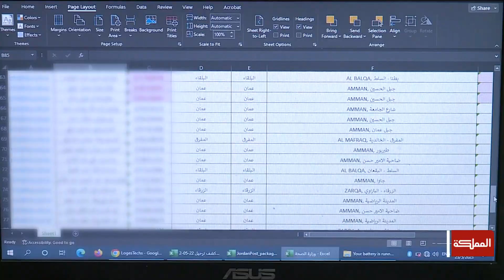البريد الأردني يقدم خدمة توصيل الأدوية إلى المراجعين بشكل شهري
ـــــــــــــــــــــــــــــــــــــــــــــــــــــــــ
ـــــــــــــــــــــــــــــــــــــــــــــــــــــــــ
قناة المملكة
المملكة
AlMamlakaTV
Al Mamlaka
أخبار الأردن
أخبار العالم
ـــــــــــــــــــــــــــــــــــــــــــــــــــــــــ
قناة المملكة